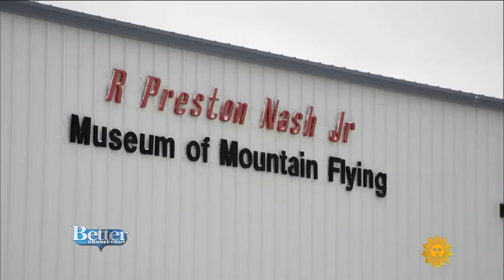Catching Up With Richard Schlesinger of "48 Hours"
Richard Schlesinger has been doing investigations on "48 Hours" for more than 30 years and reports on "CBS Sunday Morning."  We're catching up with some of the stories that have recently aired and what he's working on now.  You can watch "48 Hours" Saturdays at 10:00pm on Channel 3.